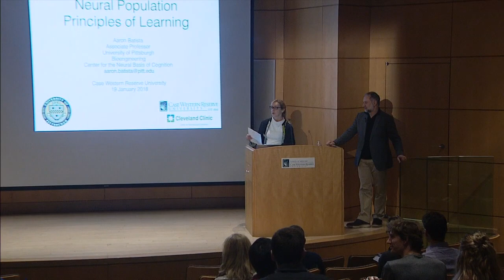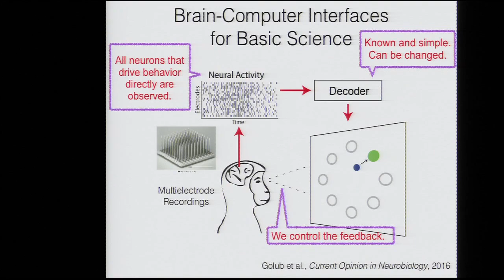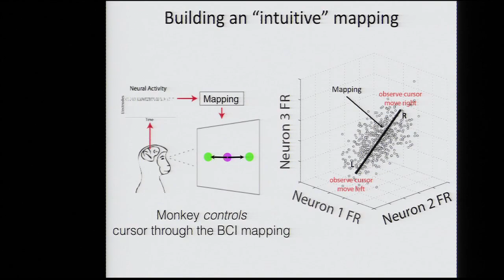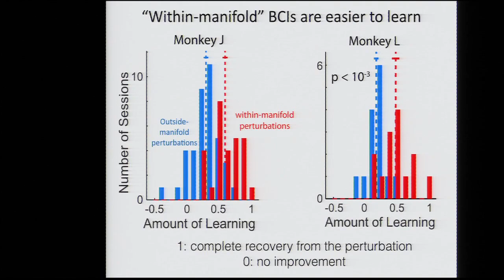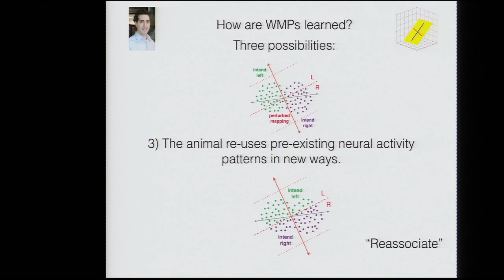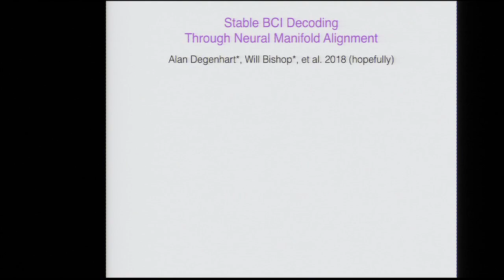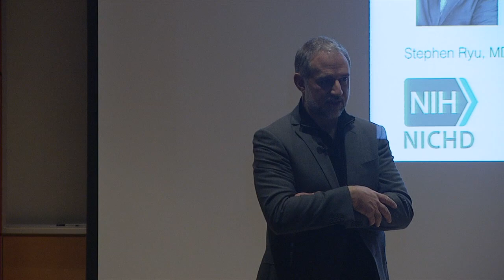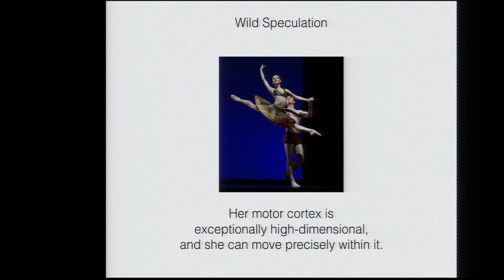Neural Prosthesis Seminar - Aaron Batista, PhD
Presented by: Cleveland FES Center and Center for Neurological Restoration, Cleveland Clinic